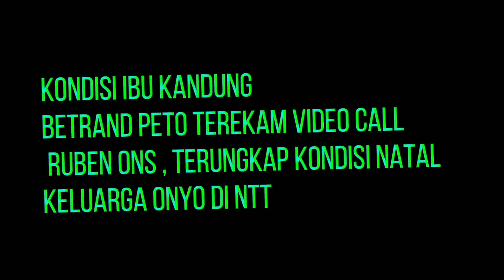Kondisi Ibu Kandung Betrand Peto Terekam Videcall Ruben Onsu, Terungkap Kondisi Natal Keluarga Di NT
Kondisi Ibu Kandung Betrand Peto Terekam Videcall Ruben Onsu, Terungkap Kondisi Natal Keluarga Di NT Yang Berbeda Dengan Di Jakarta.